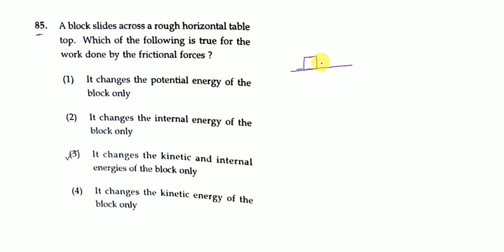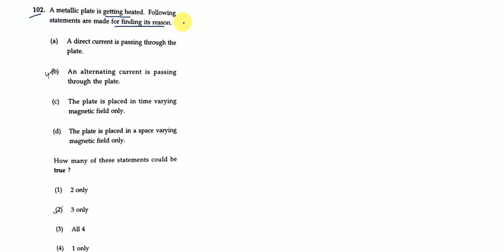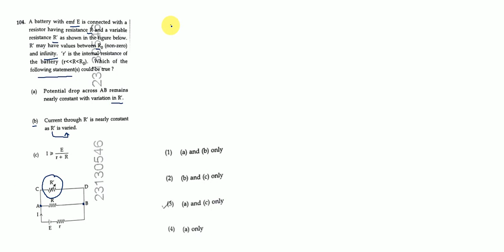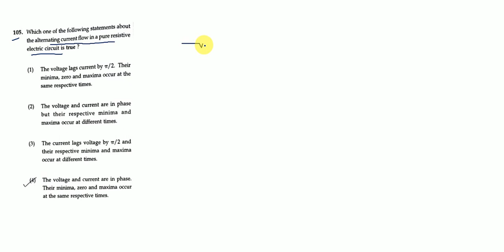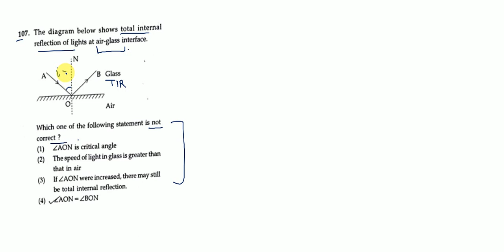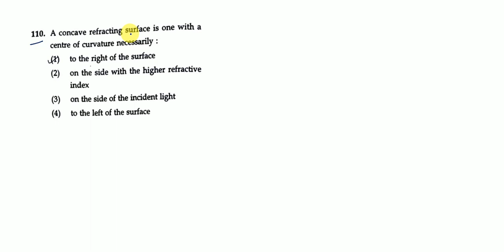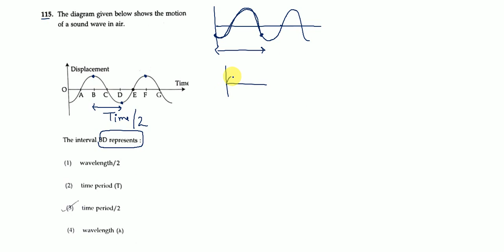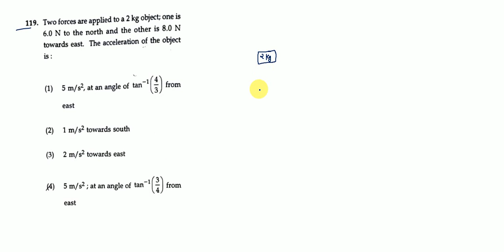EMRS TGT SCIENCE SOLUTION DECEMBER 2023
For any physics doubts,share your question in this group,You will get detailed solution